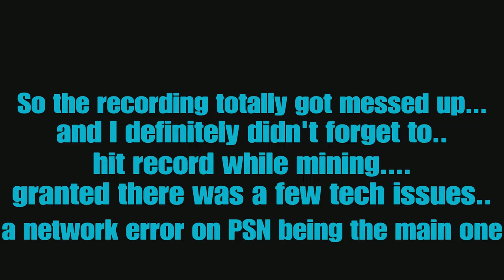Caves are TERRIFYING Now! - Let's Play Minecraft: Ep 3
It has been 3 weeks since the last episode. And in that episode we were about to go on our first caving expedition, so this episode we went mining and nothing happened in anyway that would screw over the recording. Nothing weird happened at all. Definitely didn't turn into a montage at the end of the video. LMAO

Some moar shtuff to look at!

Interested in moar Minecraft videos? Well here are mine and my friends adventures over the years!